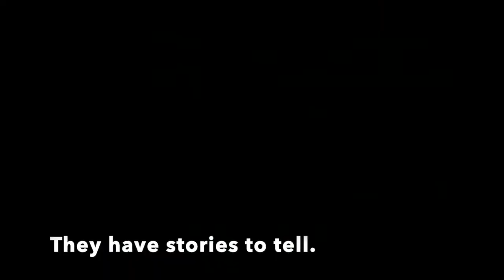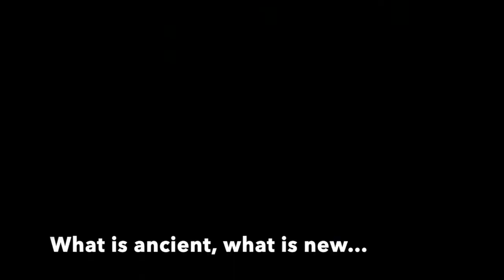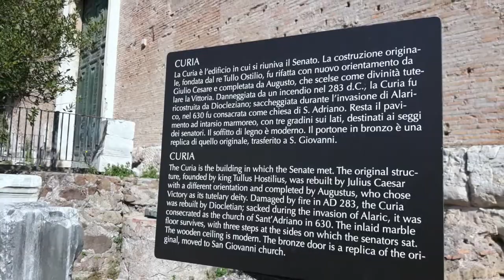Roman Forum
Quick tour at the Roman Forum, the great ancient city of Rome, where every corners had been a witness of the greatness of the Eternal City, every stones have stories to tell, and every pebbles kept the secrets of the past.